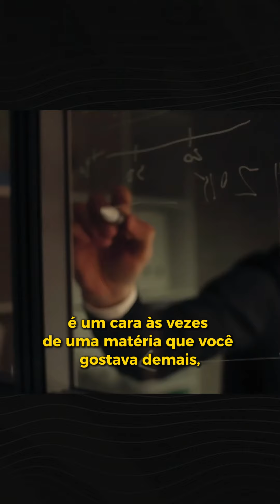Conselhos do Padrinho: Uma Reflexão Poderosa em Minutos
Neste vídeo, o Padrinho compartilha uma mensagem impactante e cheia de sabedoria sobre o "Expert ser o futuro professor que ninguem lembra". Em menos de dois minutos, você vai absorver lições de vida que podem fazer a diferença no seu dia a dia. Prepare-se para uma reflexão profunda e transformadora.

Deixe seu comentário abaixo e compartilhe suas impressões!

👉 Não se esqueça de curtir e se inscrever para mais conteúdos como este.